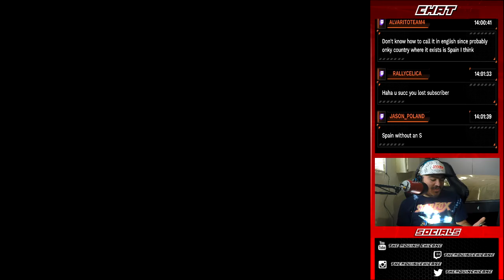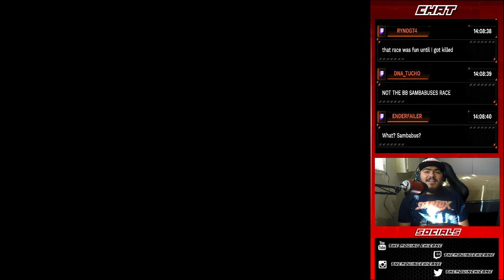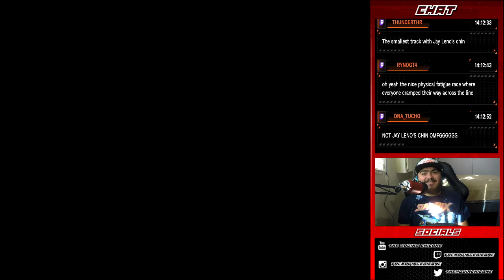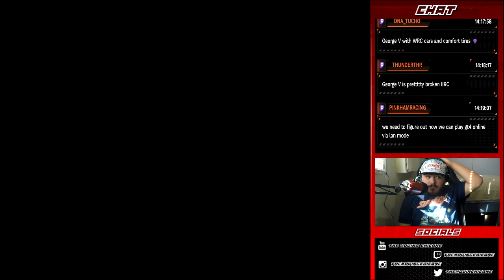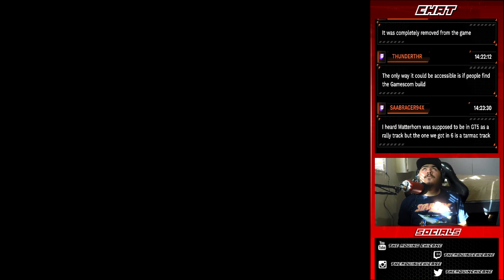Gran Turismo (PSX) | Let's Play Ep. 6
Welcome To Let's Play Gran Turismo (PSX)! This is Part 6/28 and we take a look at the Gran Turismo Cup!

This is a re-LP of the original GT! Much improved gameplay & commentary, and with a facecam!